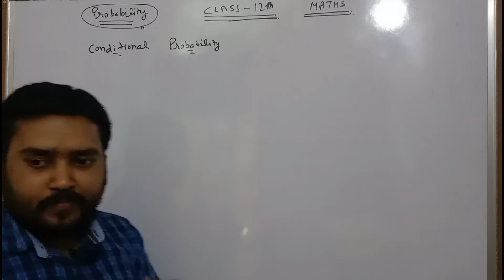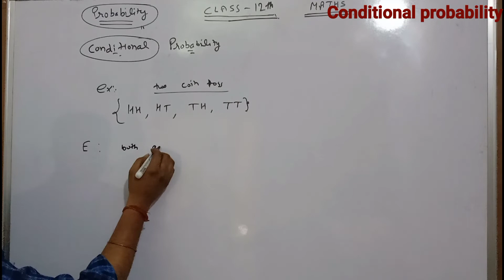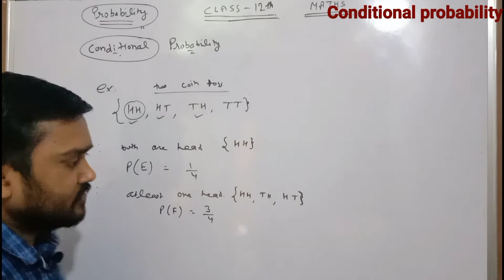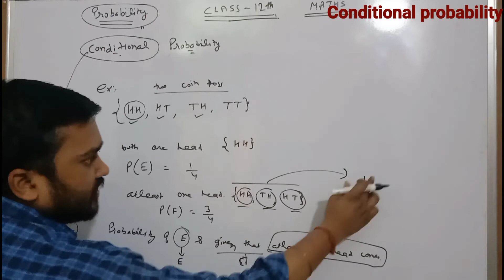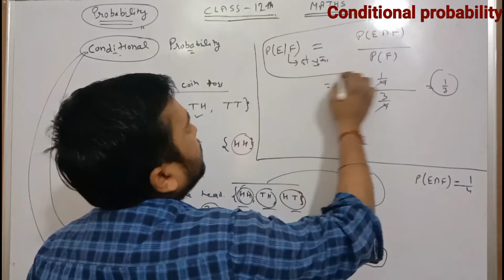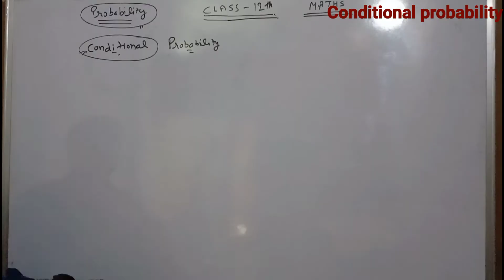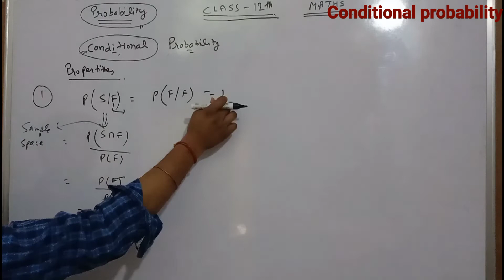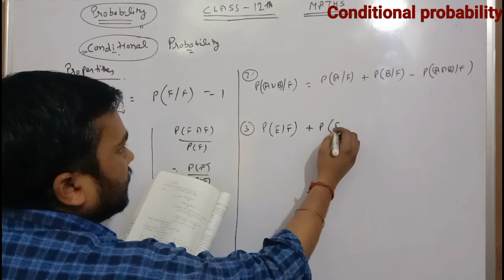Class-12th Conditional probability~Intro(Part-2)//Chapter-13, mathematics//CBSE board NCERT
This video explain the concept of Probability for class-12th.